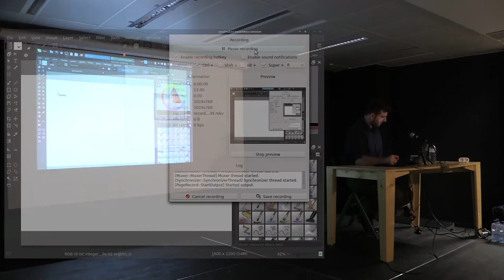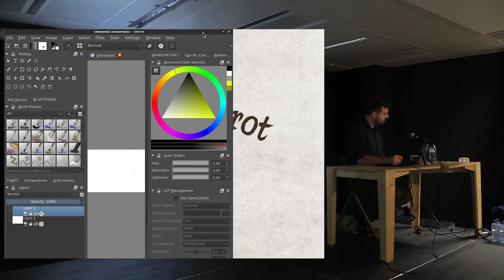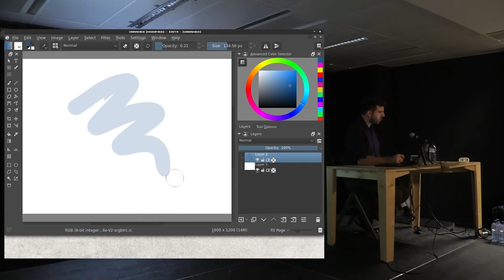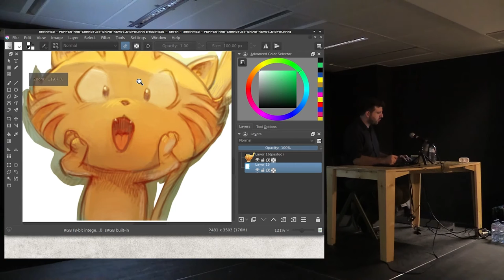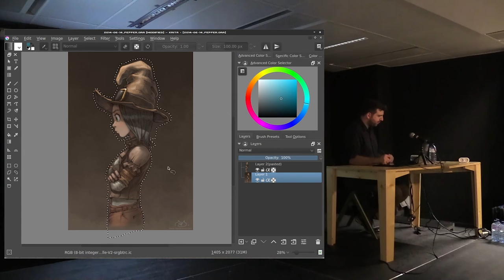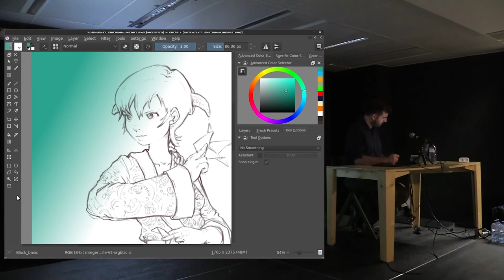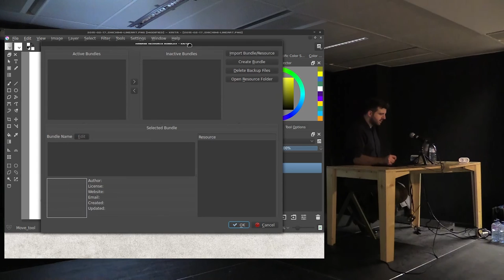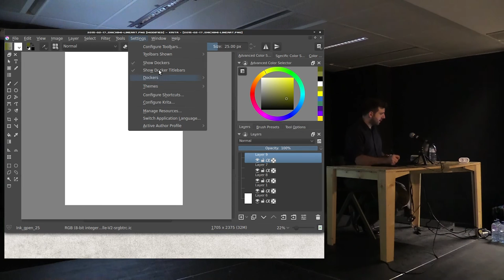BBUG Master Classes - Krita - David Revoy - partie 1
Master Class organisée par le BBUG au PointCulture de Bruxelles, avec le soutien logistique d'Interface3.

Chapitres:

0:00:00 introduction
0:10:50 l’interface, les dockers
0:36:35 le sélecteur de couleurs
0:49:55 les outils de tracé
0:59:20 les outils de déformation et manipulation
1:23:40 le pot de peinture, la pipette et les dégradés
1:36:05 les outils de sélection
1:47:32 réinitialiser l’interface
1:50:40 les options de l’outil pinceau